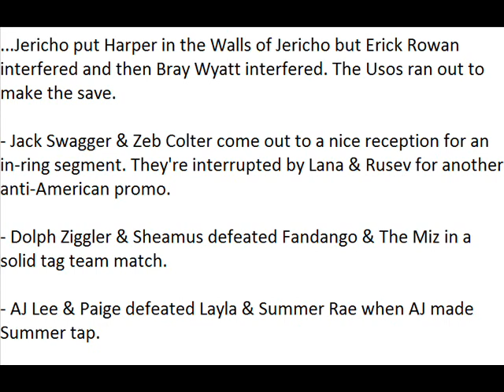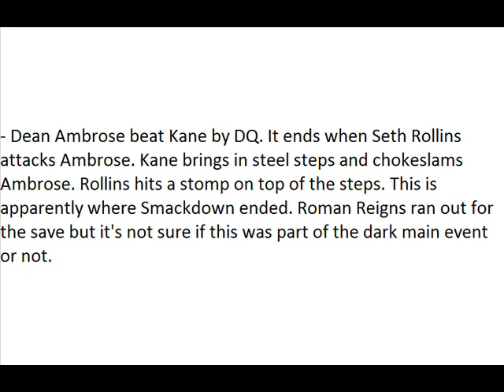WWE Smackdown Spoilers 7/18/14 (HQ)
WWE Smackdown Spoilers 7/18/14 WWE Smackdown Spoilers 7/18/14 WWE Smackdown Spoilers 7/18/14 WWE Smackdown Spoilers 7/18/14 WWE Smackdown Spoilers 7/18/14